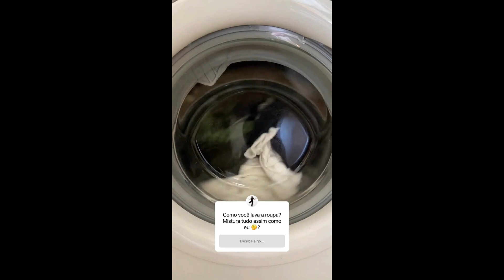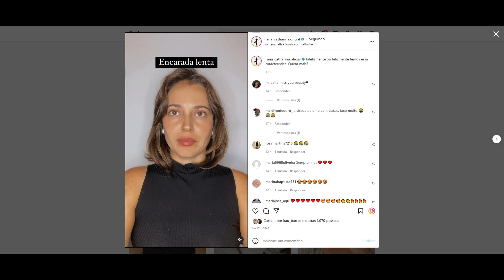STORIES DICATH (DIOGO CUNHA E ANA CATHARINA BB PORTUGUES) 05/04/2022